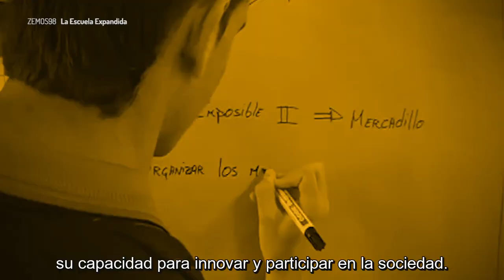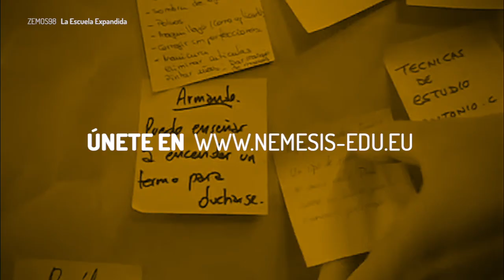Conoce NEMESIS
Conoce NEMESIS, un proyecto europeo para unir educación e innovación social.